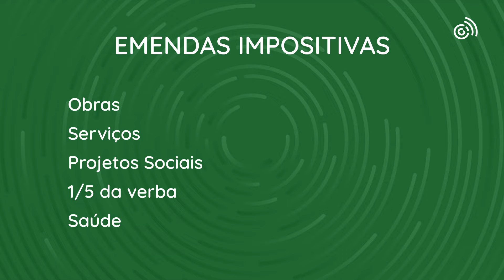Comissão Mista realiza Audiência Pública para debater LOA 2025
A Lei Orçamentária Anual (LOA) de 2025 foi debatida em primeira Audiência Pública realizada pela Comissão Mista da Câmara, presidida pelo vereador Cabo Senna (PRD).

O projeto, de autoria do Prefeito Rogério Cruz, estima a receita e fixa a despesa do Município para o exercício financeiro do ano que vem em R$ 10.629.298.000,00 – aumento de 21,19% em relação à receita de 2024. Esse montante contempla as emendas impositivas dos vereadores, que correspondem a 2% da receita corrente líquida.

Emendas impositivas de vereadores são uma ferramenta legislativa que garante aos vereadores o direito de destinar parte do orçamento municipal para ações específicas em suas respectivas regiões ou para áreas que considerem prioritárias. Em outras palavras, as emendas impositivas obrigam o poder executivo (prefeito) a executar as propostas apresentadas pelos vereadores no momento da elaboração do orçamento municipal.

O relator do Orçamento na Comissão Mista, vereador Ronilson Reis (Solidariedade), irá repassar proposta de mudanças sugeridas pela equipe de transição do prefeito eleito, Sandro Mabel, ao texto.

A equipe de transição quer aumentar a margem de remanejamento que o prefeito pode fazer no orçamento sem aprovação da Câmara. Pela regra atual, definida na Lei de Diretrizes Orçamentárias (LDO) 2025, a margem é de 20%. A nova gestão não tem um percentual definido, mas espera algo em torno de 50%.

No dia 26 de novembro, o tema voltará a ser discutido na segunda e última Audiência Pública. Os vereadores devem apresentar emendas até o dia 29 de novembro, a apreciação na Comissão Mista será no dia 3 de dezembro e as votações em plenário deverão ser nos dias 11 e 12 de dezembro.